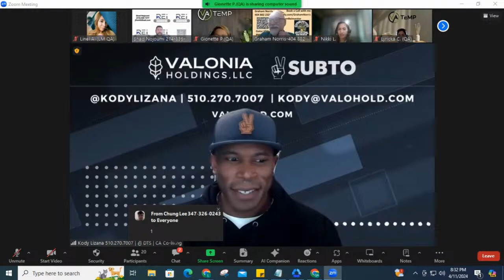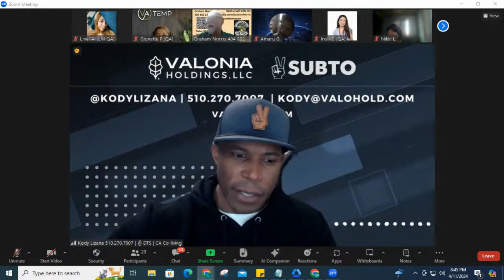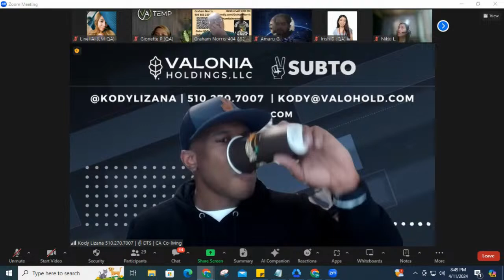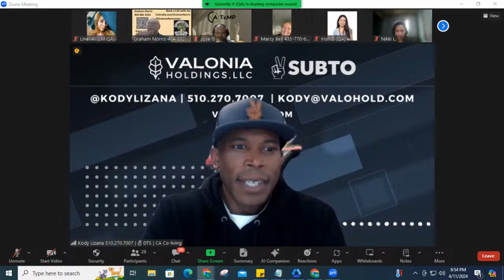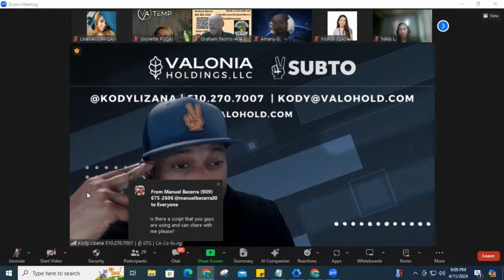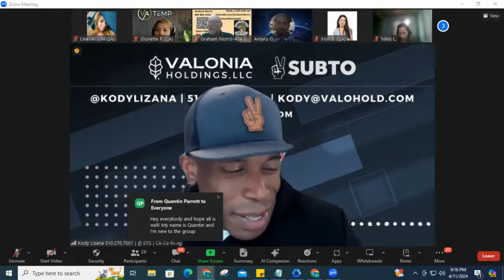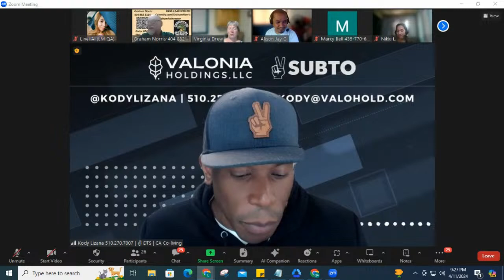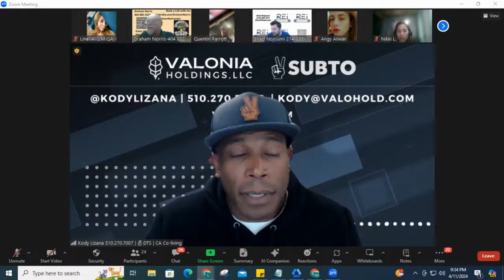REI Blueprint Zoom Series | Call Calibration and Role Playing with Graham Norris and Kody Lizana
Enhance Your Communication: Dive into Call Calibrations and Role-Playing with Experienced Pros Graham Norris and Kody 'Coach K' Lizana!

Ready to take your communication skills to the next level? Join us for an engaging Zoom series led by seasoned professionals Graham Norris and Kody 'Coach K' Lizana. Get ready to refine your approach with practical techniques and interactive role-playing exercises.

In this immersive experience, Graham and Coach K will draw from their wealth of experience to provide valuable insights and personalized feedback. Through simulated calls and real-world scenarios, you'll have the opportunity to sharpen your communication skills, build confidence, and overcome common challenges.

Whether you're new to the game or looking to fine-tune your abilities, this series offers a supportive environment to learn and grow. Don't miss out on this chance to elevate your communication game with Graham Norris and Kody 'Coach K' Lizana by your side!